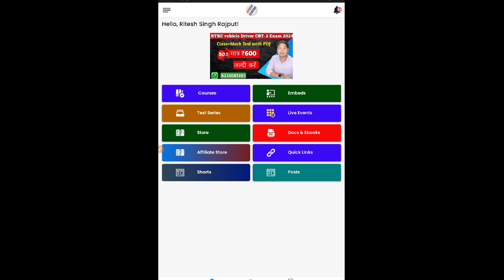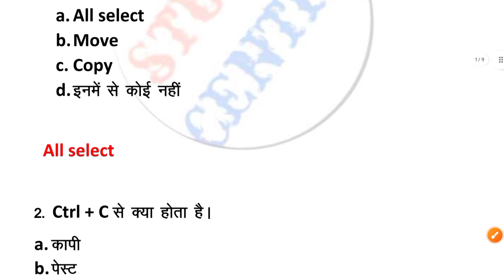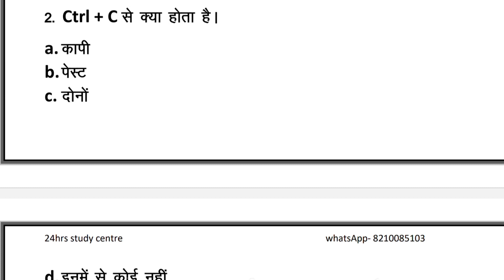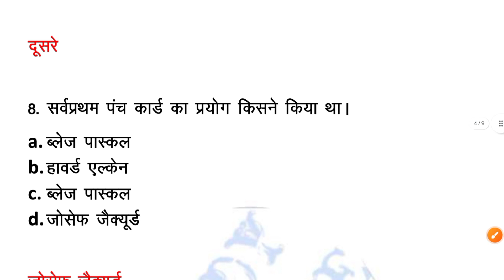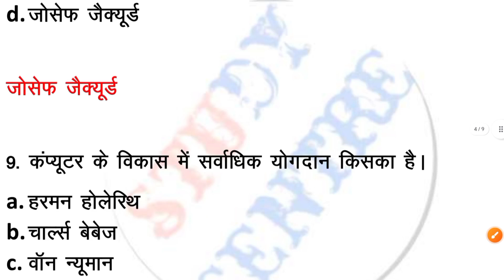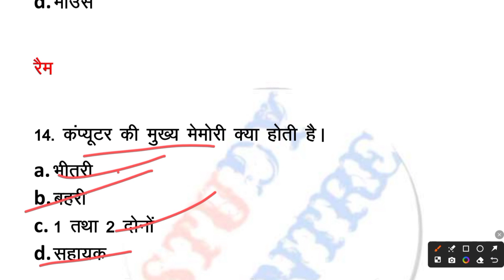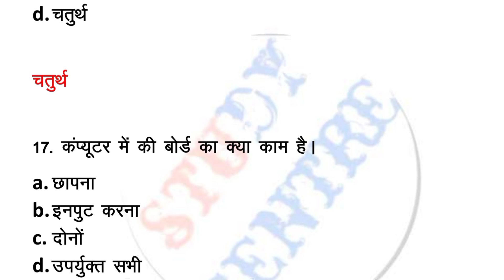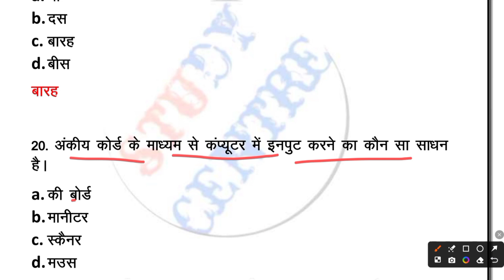Bihar Beltron Exam 2024 | important Questions| Practice set - 7